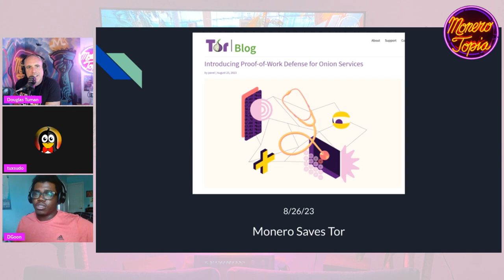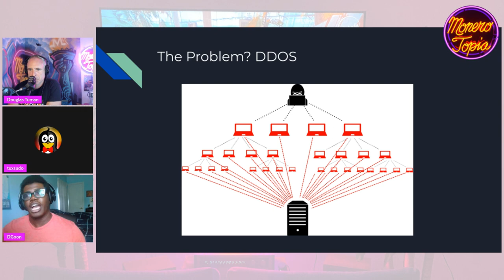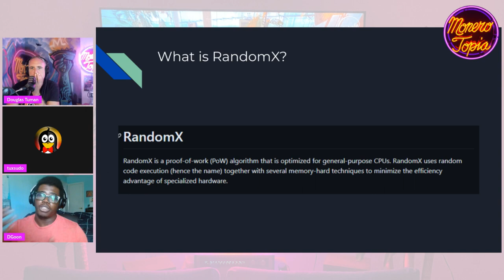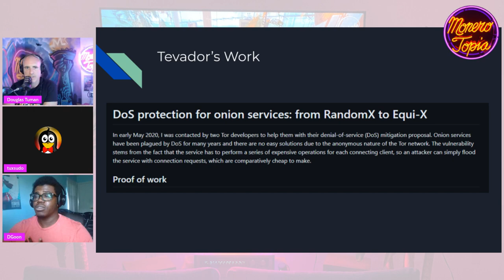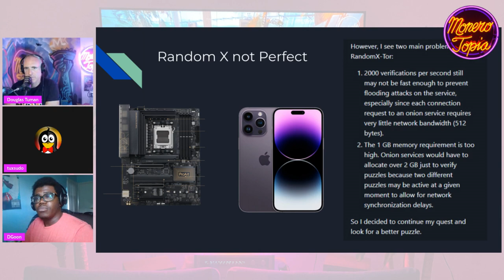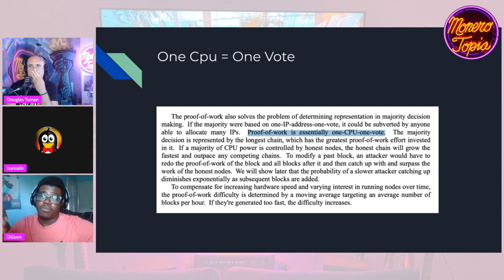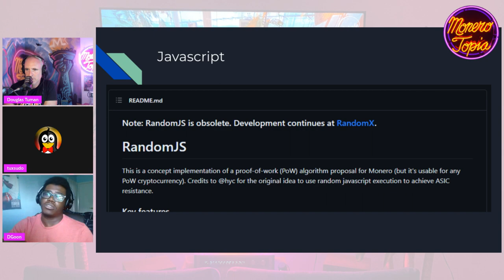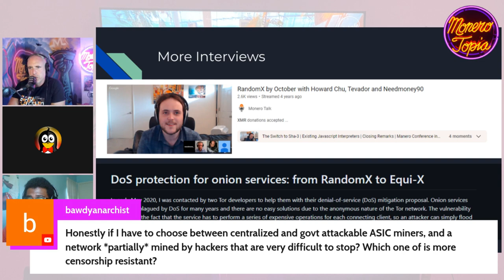Monero helps Tor (DEV EPI #130)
Monero helps Tor - Monerotopia Development Epi 130 - Aug 26th, 2023

💻MONERO DEVELOPMENT SEGMENT:
DGoon tip address:
85Y8LNwcvtJeEukAJtovfcNZv4dd7fi7Y8QHBLboYWPRRFwBRHYFMRncKspTjARYMJLwYLGzz7juo2FfbVEbQfvjNzksbBq